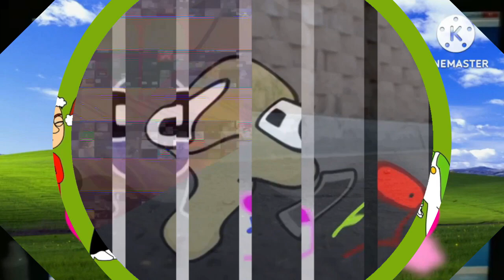M.../A.../D.../Y.../D.../C.../U.../C.../T.../B.../Y.../LGC Kids May Vacation Add Round 35